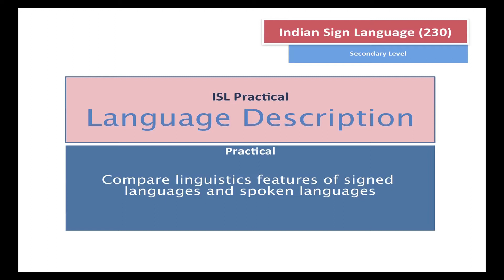Practical 1.1 Compare linguistics features of sign languages and spoken languages